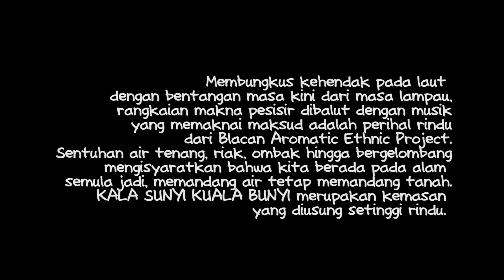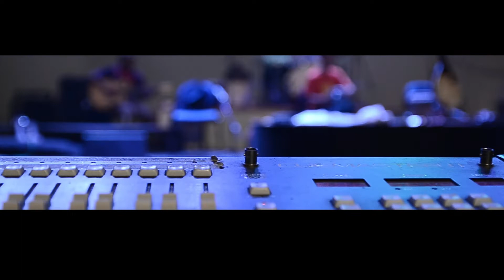Blacan Aromatic - Perak Langit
(Pengambilan video ketika konser perdana Blacan Aromatic Ethnic Project di Anjung Seni Idrus Tintin)

Management : Blacan Aromatic Ethnic Project

Phone :
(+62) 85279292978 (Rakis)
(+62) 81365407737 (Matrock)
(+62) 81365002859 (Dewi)